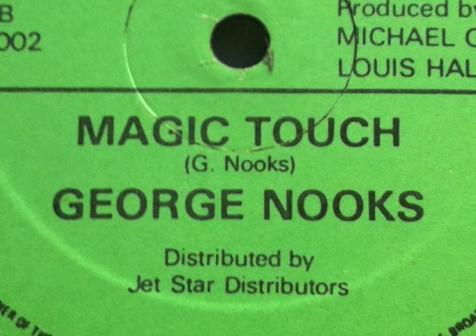George Nooks- Magic Touch 12"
George Nooks- Magic Touch 12" on the SMJ Productions label...I would say it was from the mid to late 80's?...Digi version based on the Drifter riddim in a one drop stylee...this is the b-side to the major chord tune "Juggling On The Frontline" by Al Campbell...This is one of my top ten favorite tunes of all cuz I am the greatest lover in the whole wide world hahahaha!...Enjoy!